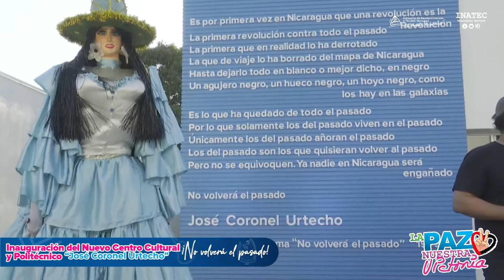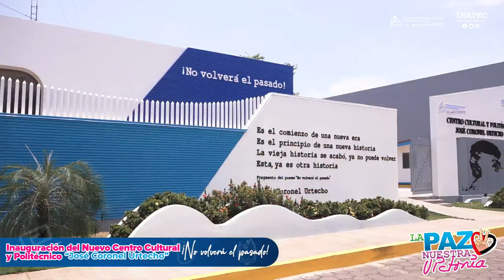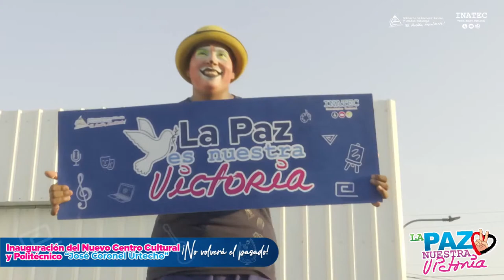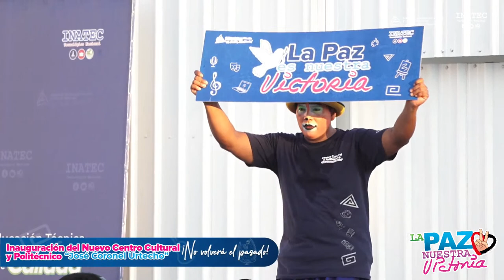Inauguración del Centro Cultural y Politécnico "José Coronel Urtecho", ¡No Volverá el Pasado!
LaPazNuestraVictoria Inauguración Centro Cultural y Politécnico "José Coronel Urtecho", ¡No Volverá el Pasado!